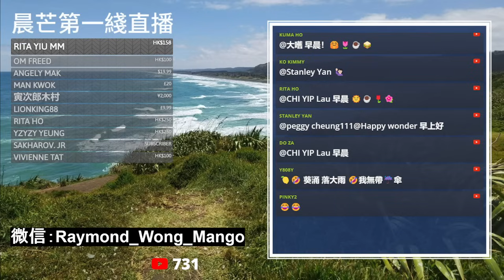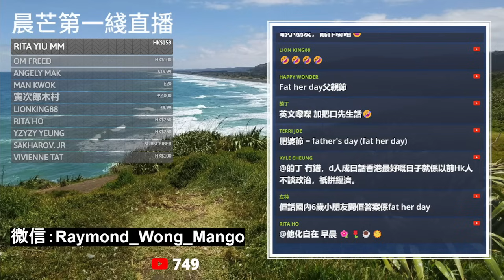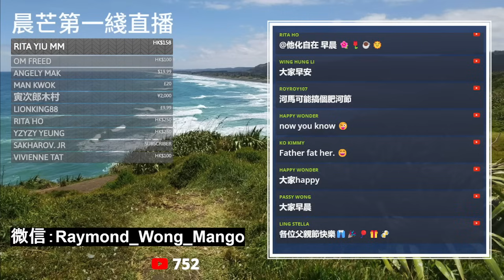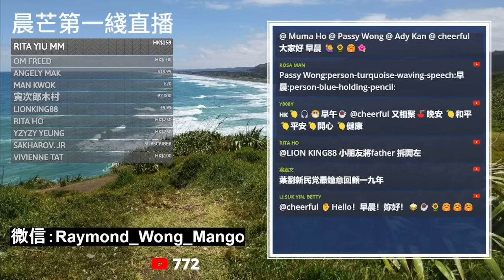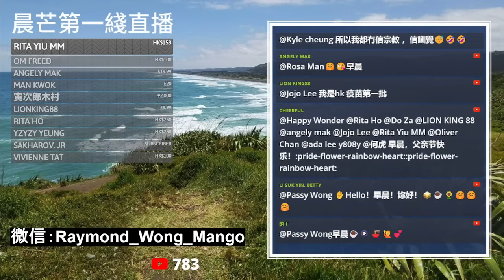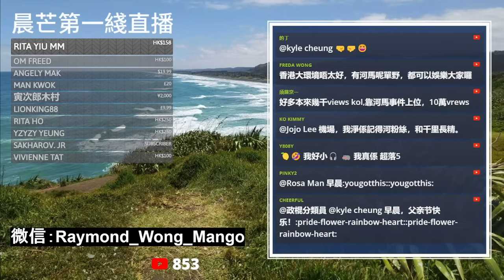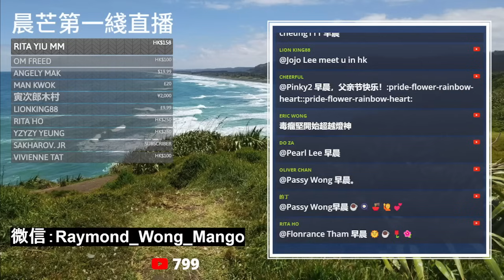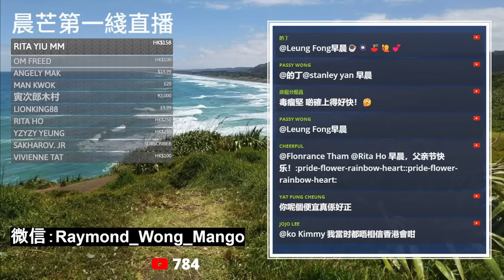20240616D 剖析梁凌杰！解拆何伯河馬現象！搞屎棍悼念梁凌杰為咩？